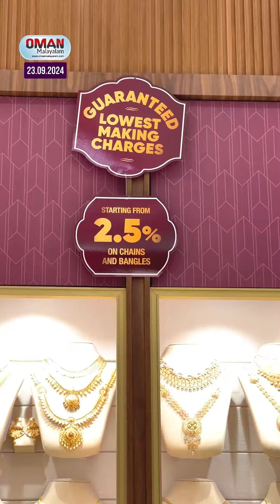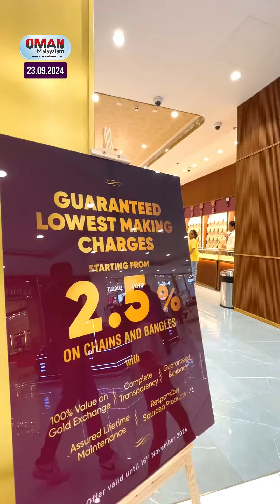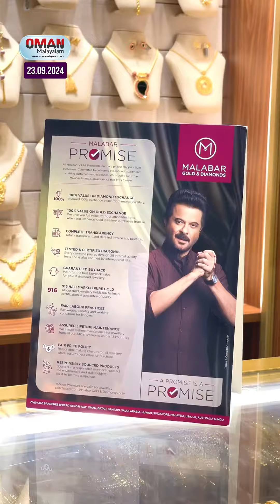മലബാർ ഗോൾഡ് ഇപ്പോൾ ഒമാനിൽ ആവിഷ്കരിച്ച രണ്ടര ശതമാനം മാത്രം പണിക്കൂലി മതി എന്ന തീരുമാനം വൻ തരംഗം!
ഈ ഭൂമിയിലെ ഏറ്റവും റെസ്പോൺസിബിൾ ആയ ജ്യുവല്ലർ എന്ന് പേരുകേട്ട  മലബാർ ഗോൾഡ് ഇപ്പോൾ ഒമാനിൽ ആവിഷ്കരിച്ച രണ്ടര ശതമാനം മാത്രം  പണിക്കൂലി മതി എന്ന തീരുമാനം വൻ തരംഗം! മലബാർ ഗോൾഡിന്റെ 100 % വിലയിൽ ബൈ ബാക്ക് ഗ്യാരന്റിയും കൂടെ ആകുമ്പോൾ സ്വർണ്ണ വില എത്ര കൂടിയാലും ഇടപാടുകാർക്ക് സന്തോഷം. സ്വർണ്ണം വാങ്ങുന്നത് ഇവിടെ ആഘോഷമാണ്. ഒമാനിലെ 12 ഔട്ലെറ്റുകളും സ്വാഗതം ചെയ്യുന്നു.